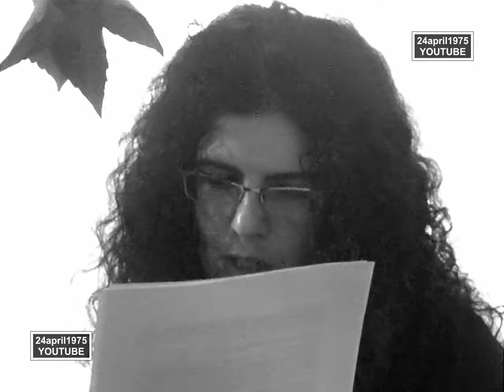Joseph sold by his brothers The Book of Genesis Sukkat Shalom